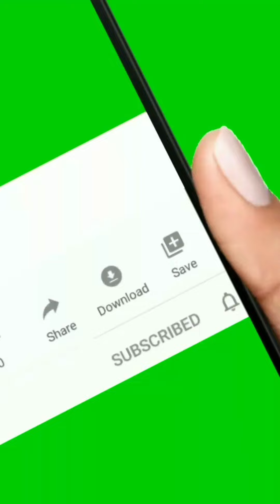4😁😄😀 Keto Pork Steak with Garlic Butter and Mushroom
Keto Pork Steak With Garlic Butter and Mushroom

If you're looking for a science-based, "done for you" plan where you’ll lose fat and improve your health while eating delicious foods every meal...here’s what i want you to do next. Take the quiz and get your free personalized meal plan to move a step closer to your goal now ! Start by clicking the link above.

🎁🎁🎁🎁 most people on a new diet have no plan. Without a plan, it’s very easy to fall for peer pressure... To be unprepared... And to make bad decisions. Do you make the same mistake which make the difference between success and failure on the keto diet? But we have that plan. And our plan has guided over 416,387 people to success! Simply follow this plan and you will succeed …sign up now and get our ⭐⭐⭐ 28-day meal plan and 10 expert guides to educate and inspire you...keto meal plan for rapid weight loss. Ketogenic meal prep cookbook full of easy to follow recipes! In this video, you will learn quick and easy steps to make low carb high fat recipes. Low carb cooking step by step. Free keto diet meal plan for weight loss. Not sure what you can eat on a keto diet? We've rounded up our easiest sweet and savoury keto-friendly, low-carb, high-fat recipes to keep you on track.

🍽 Servings: 2
Ingredients:
2 Pork Steak, 150 grams each
Salt and pepper
4 Tbsp Butter, divided
2 Garlic cloves, chopped
½ tsp Paprika
½ tsp Cumin Seed
1 cup Mushrooms, sliced
¼ cup Chicken Stock
Procedure:
1. Prepare all the ingredients. Season the pork steak with salt and pepper.
2. Melt the butter in a non-stick skillet.
3. Saute the garlic until fragrant.
4. Place the pork steak into the skillet and continue cooking. Carefully flip the steak.
5. Add mushrooms and broth, and allow it to cook.
6. Season with paprika and cumin seed. Cook for another minute and baste the pork steak with more butter. Serve.

➡️ Nutritional Information:
Energy - 450.8 kcal
Protein - 29.8g
Fat - 34.8g
Carbohydrates - 4.6g

Keto Pork Chops with Garlic Butter & Mushrooms
Pork Chops with Mushroom Cream Sauce (keto + low
Keto Pork Steak with Garlic Butter and Mushroom/keto recipes

Keto Pork Steak with Garlic Butter & Mushroom Recipe
How To Make Keto Pork Steak With Garlic Butter and Mushroom | Easy Keto Recipes